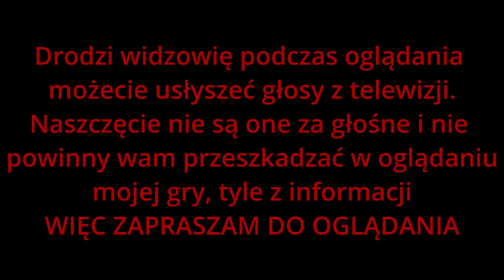Company of Heroes 2 #22 - Halbe cz.2/2 (Gameplay PL)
Opis Gry:
Company of Heroes 2 to druga odsłona serii strategii czasu rzeczywistego, rozgrywających się w realiach II wojny światowej. Kontynuacja została stworzona przez studio Relic, czyli autorów całej serii. Producent jest znany również z wielu innych, świetnych tytułów, np. Homeworld lub Warhammer 40,000: Dawn of War. W drugim Company of Heroes wracamy do czasów II wojny światowej, aby jeszcze raz stanąć do walki jako dowódca oddziałów. Tym razem przenosimy się na Front Wschodni i wojskami Armii Czerwonej, która próbuje odeprzeć atak nazistów. Gra rozpoczyna się od Operacji "Barbarossa" wiosną 1941 roku, a kończy na zdobyciu Berlina w 1945 r. Company of Heroes 2 oparte jest na tych samych fundamentach, co pierwowzór. Ponownie mamy do czynienia z RTS-em, w którym nacisk położono na elementy taktyczne, podczas gdy rozbudowa bazy odgrywa rolę drugorzędną. Jednocześnie autorzy wprowadzili masę ulepszeń. Gruntownie przebudowano system osłon – nasi podwładni inteligentnie ustawiają się za wszelkiego rodzaju przeszkodami, a także potrafią błyskawicznie szturmować oddziały wroga, przeskakując nad murkami i nie tracąc czasu na ich obchodzenie. Poprawiono również mechanikę poruszania się pojazdów, jak i ich animację – czołgi zręcznie omijają drzewa i nie blokują ruchu piechoty, co usprawnia działania na polu walki. Spory wpływ na mobilność jednostek mają też warunki atmosferyczne – podczas silnej zawieruchy żołnierze chowają twarze przed padającym śniegiem i znacznie wolniej poruszają się naprzód. Jeśli nie zadbamy o zapewnienie piechocie ochrony przed chłodem, to mróz potrafi nawet doprowadzić do ich śmierci. Company of Heroes 2 oferuje także rozbudowany tryb wieloosobowy, w którym możemy walczyć po stronie III Rzeszy lub Armii Czerwonej. Mecze rozgrywają się na różnych mapach, zarówno zimowych jak i letnich, a może w nich brać udział do 8 osób (4vs4). Poza tym gra pozwala na odblokowywanie specjalnych biuletynów zwiększających możliwości bojowe dowodzonych wojsk, nowych dowódców (tzw. doktryny), skórek pojazdów itd. Pod względem wizualnym gra prezentuje się znacznie lepiej od pierwowzoru, dzięki zastosowaniu nowego silnika Essence 3.0. Poza zwiększoną szczegółowością otoczenia i jednostek oferuje on bardziej zaawansowaną fizykę, która pozwala na zniszczenie praktycznie każdego elementu mapy.